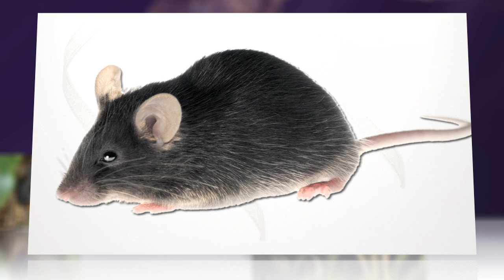USDA To Rain Death From Above on Tree Snakes of Guam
The snakes are a devastating non-native species accidentally introduced to the island after World War II, and have since wiped out most of Guam's native bird populations.